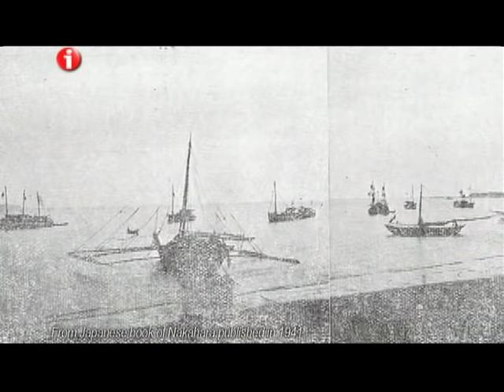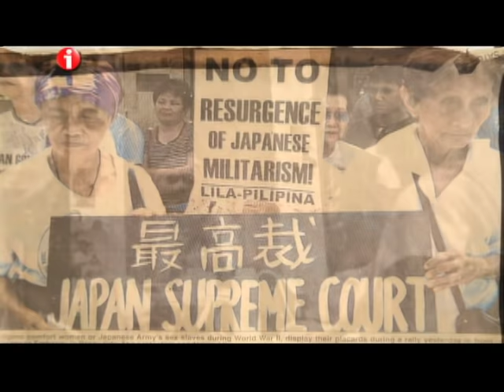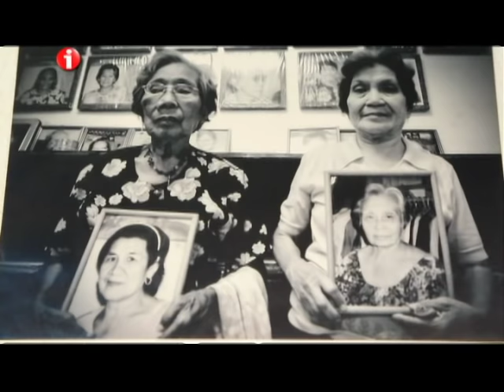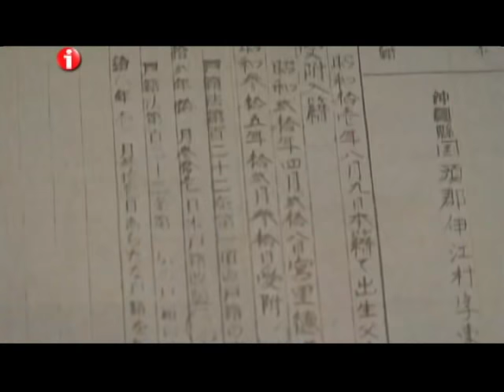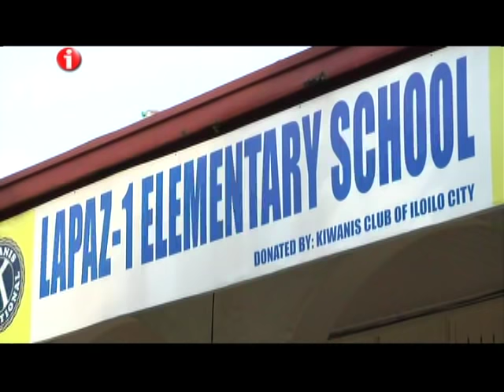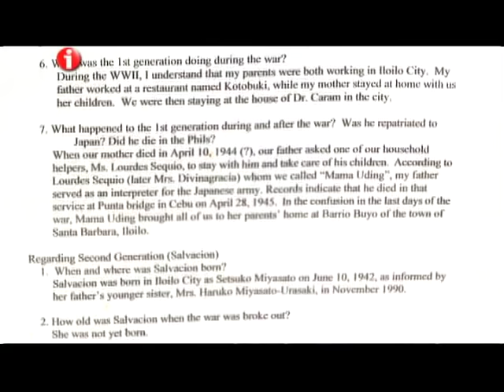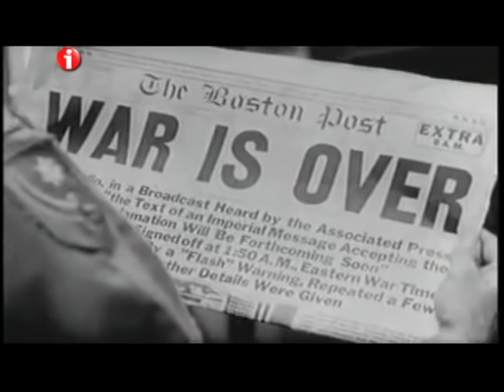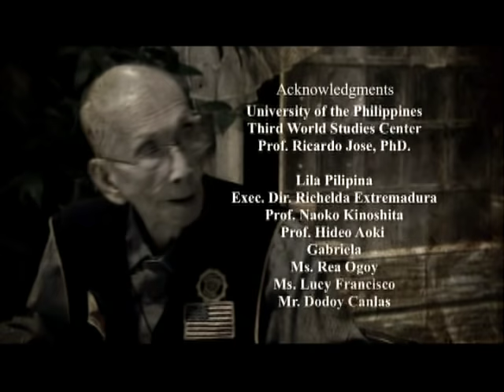I-Witness: 'Ang Lihim ni Lola,' a documentary by Howie Severino (full episode)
Iloilo's last surviving comfort woman is 94-year-old Lourdes Divinagracia. For more than 70 years, she kept one little secret that she's now finally ready to reveal. (Date aired: August 1, 2015)